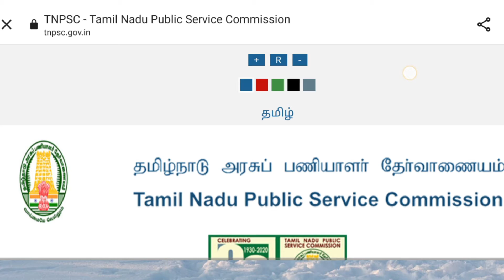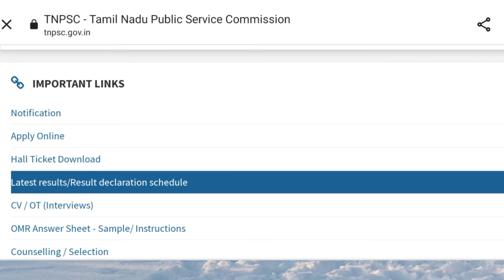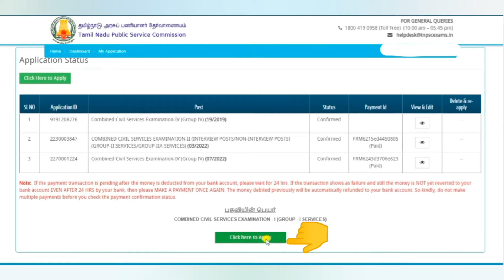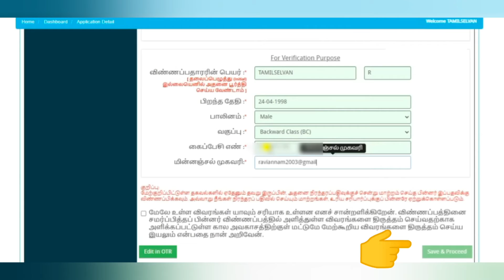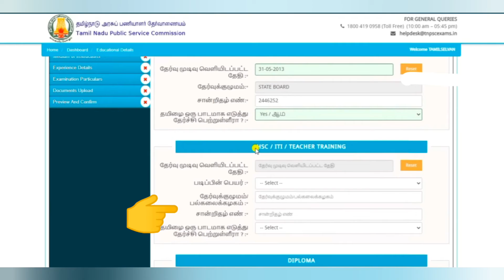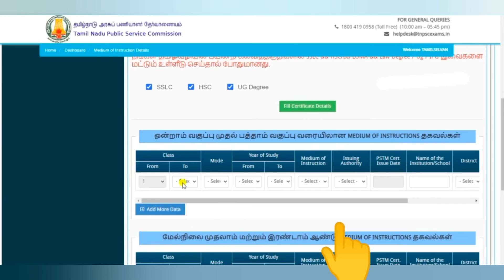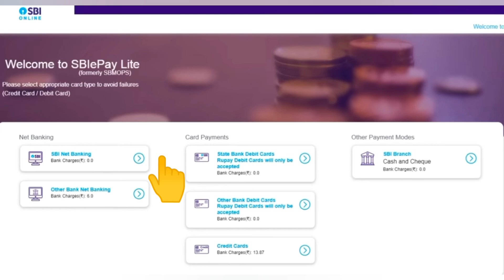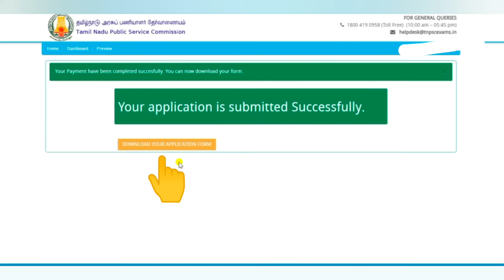How to Apply Group 1 Exam 📝 2022 (TNPSC) Tamil | Mr.Tech